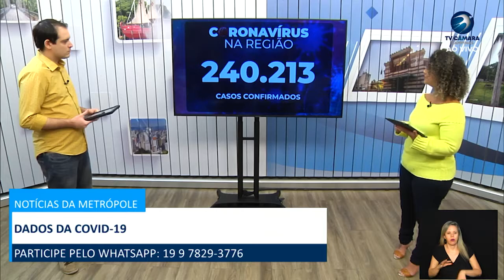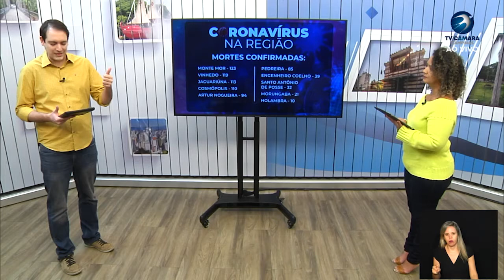NOTÍCIAS DA METRÓPOLE 30-04-2021